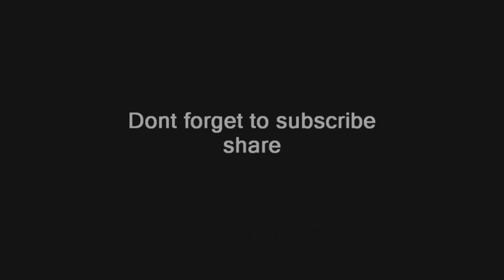Erina Mano in London 2018 Part 3